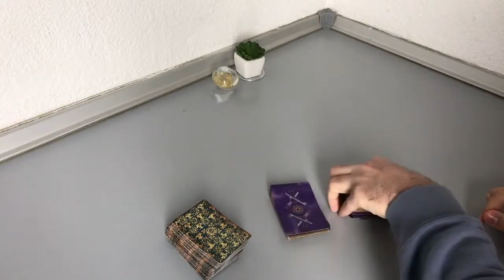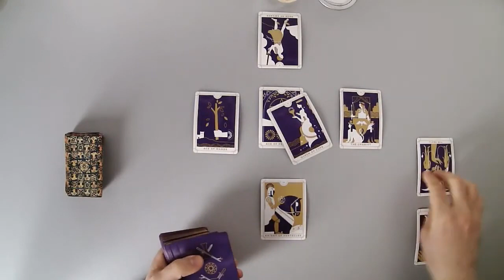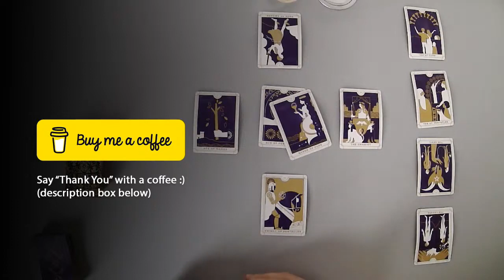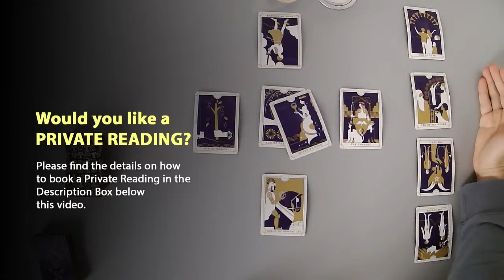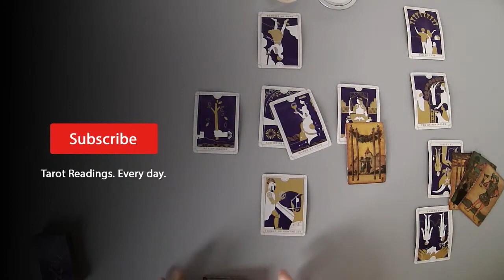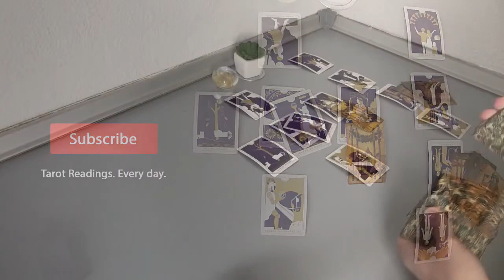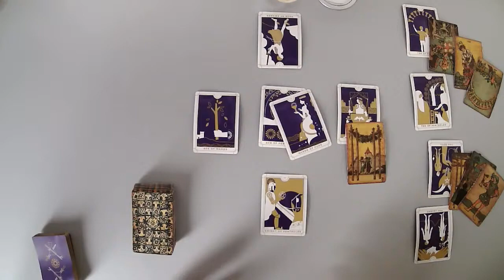CANCER - This NEW connection seems long-term. But someone is hesitant. (End of February)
Thanks.